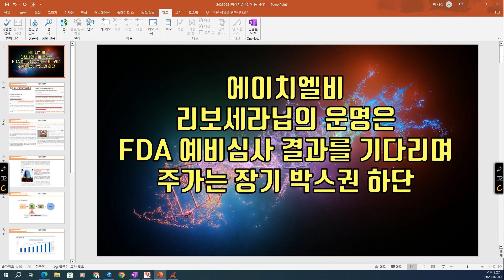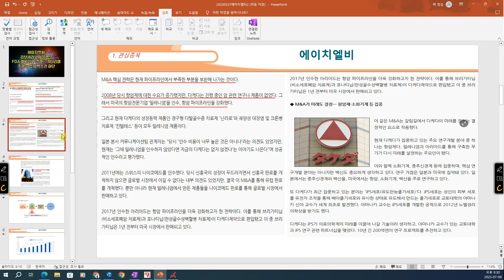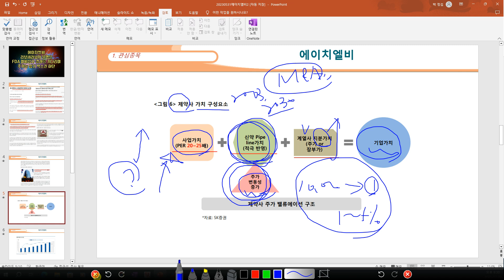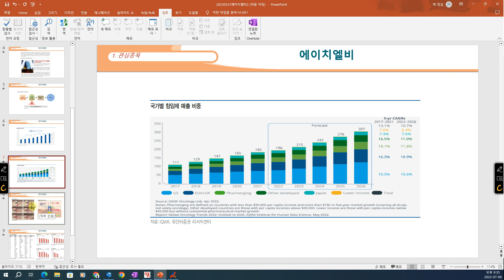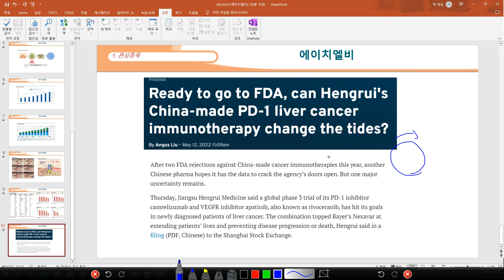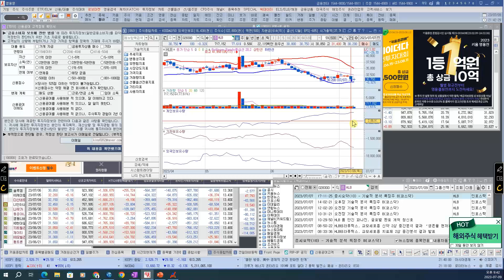[ 주식 ] 에이치엘비 리보세라닙의 운명은, FDA 예비심사 결과를 기다리며.. 주가는 장기 박스권 하단